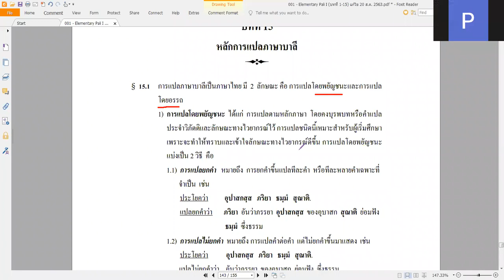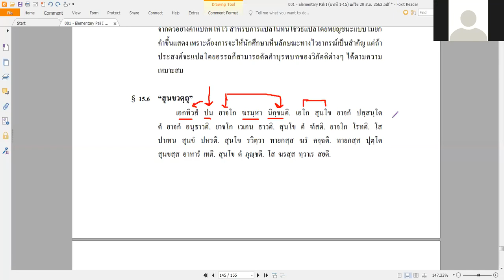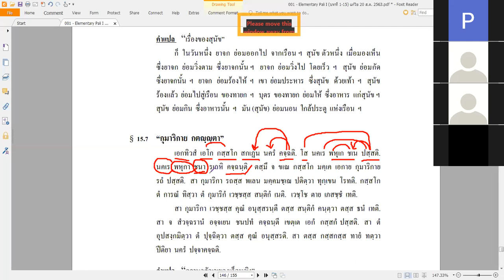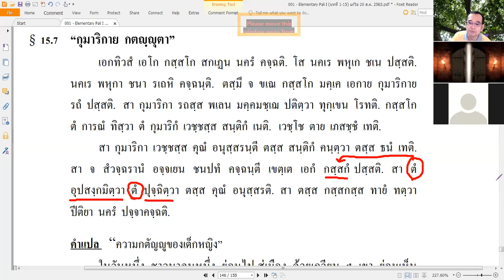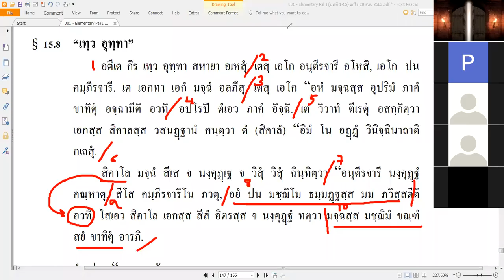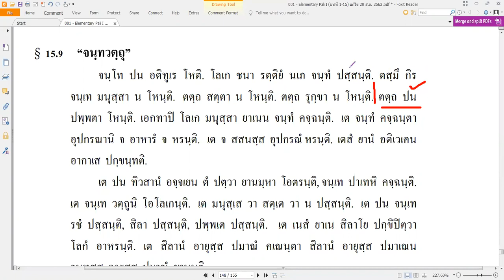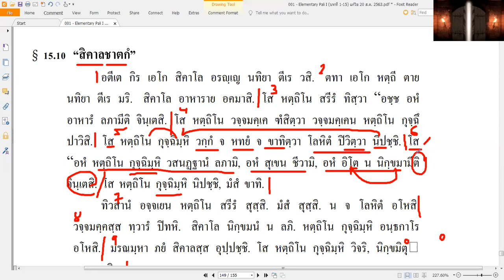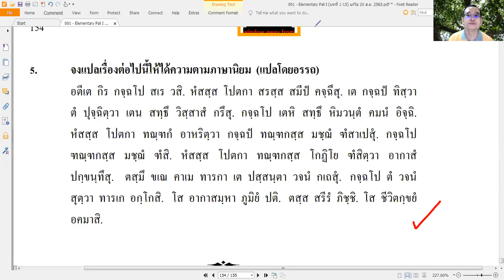ภาษาบาลี ป.ตรี (ครั้งที่ 13) บทที่ 15